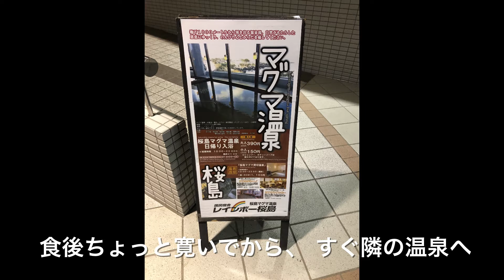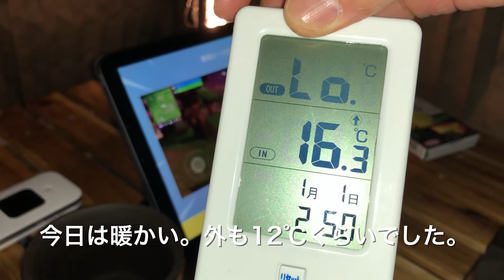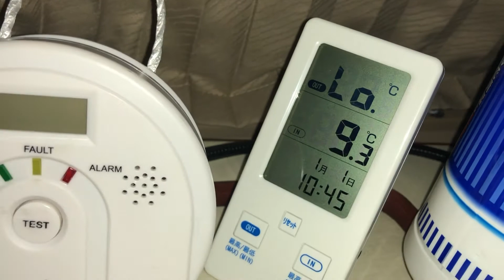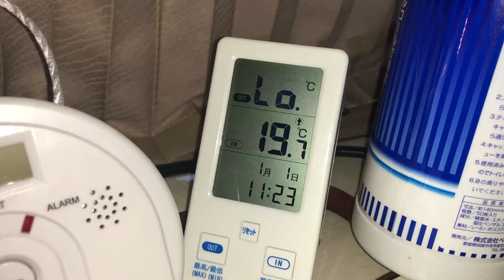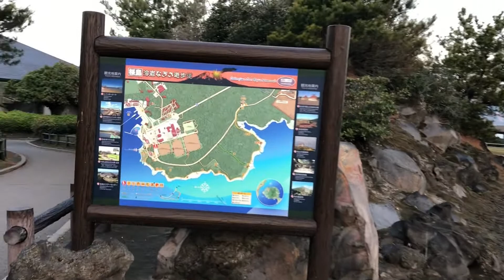[車中泊] FOCSアルファードでソロ車中泊 やっぱり桜島はデカかった！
ふと思い立って桜島の麓で車中泊してきました。寒くもなく、のんびり過ごすことができました。満足満足。

撮影:iphoneX